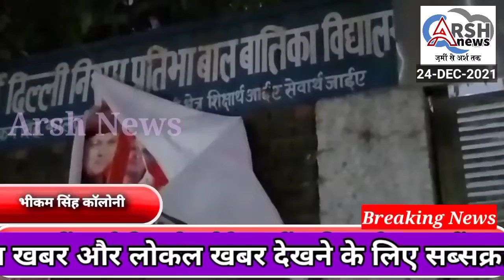निगम के स्कूल में डीएम प्रांजिल पाटिल के आदेश की अनदेखी कि नहीं लगने दिया वैक्सीनेशन सेंटर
भीकम सिंह कॉलोनी के निगम के स्कूल में डीएम प्रांजिल पाटिल के आदेश की अनदेखी कि नहीं लगने दिया वैक्सीनेशन सेंटर